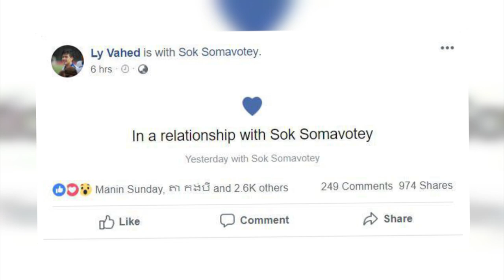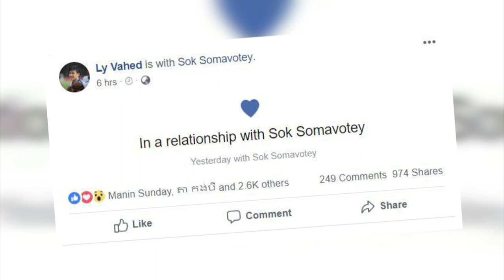លី វ៉ាហេទ ដាក់ Relationship សុខ សុម៉ាវត្តី ឯ​អតីត​ស្វាមី​ស្កាត់​ជួប​ដល់​កន្លែង​ថត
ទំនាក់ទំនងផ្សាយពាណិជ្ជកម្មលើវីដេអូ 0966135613